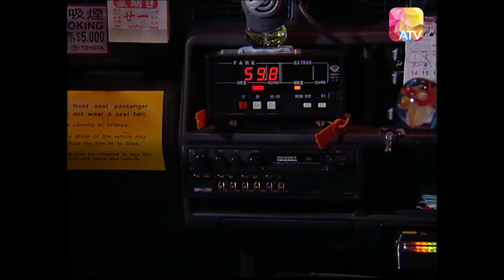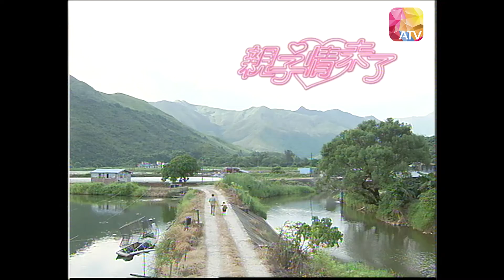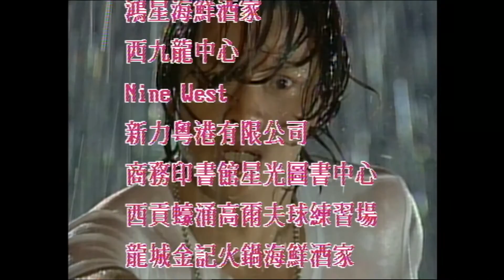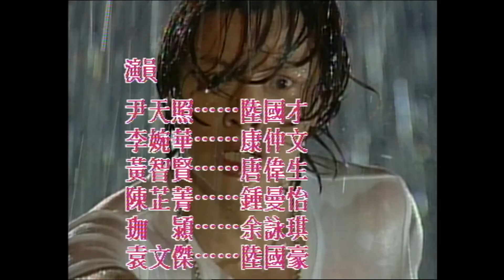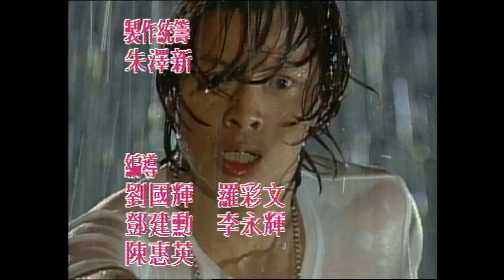【一個愛與責任的故事】《親子情未了》第十集 | 尹天照、李婉華、黃智賢、陳芷菁 、張同祖 | DNA EP10 | ATV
《親子情未了》

中國香港 / 2001 / 溫情 (時裝) / 共30集

主演：尹天照、李婉華、黃智賢、陳芷菁、張同祖

故事簡介：
這是一個愛情與親情從俗世中甦醒過來重生的故事，三代父與子的承諾。一個龍虎武師陸國才(尹天照)與一個女大學生康仲文(李婉華〉在片場相遇，一見鐘情，不顧背景與學歷懸殊而發生了一段轟烈愛情，仲文在懷有國才的兒子之後，被迫離異，男孩被送往內地寄養。多年之後，仲文已有要好的醫生男友唐偉生(黃智賢)， 國才也有電視台二三線明星女友鍾曼怡(陳芷菁〉。沒有父母親照顧的男孩被其祖父陸一帆(張同祖)帶回香港，男孩患病使這對離婚夫妻又再度重逢，為救白血病之小孩，離異夫妻要再誕一子，一段重燃的愛情由是而生。